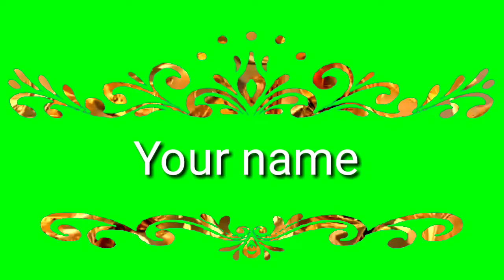green screen your name